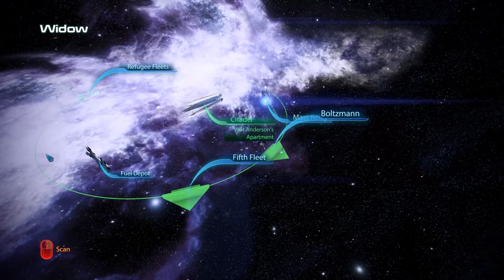Let's play Mass effect 3, Episode 90: Special Delivery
Time to head back to the citadel to deliver some good news and receive a whole truckload of new problems.